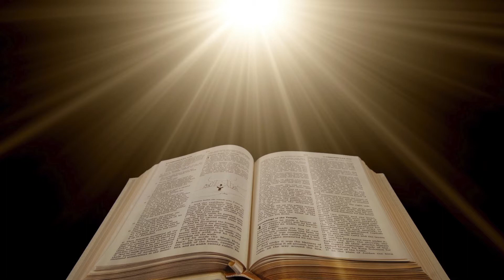Vanġelu tal Ġimgħa 22 ta' Novembru